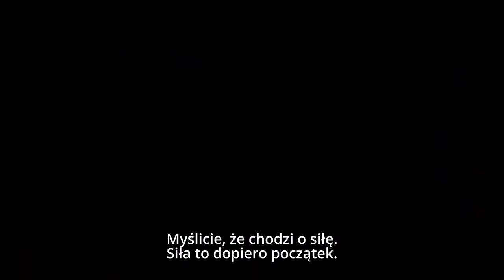Dogonić marzenia | Cineman